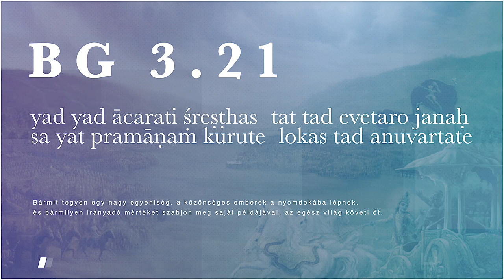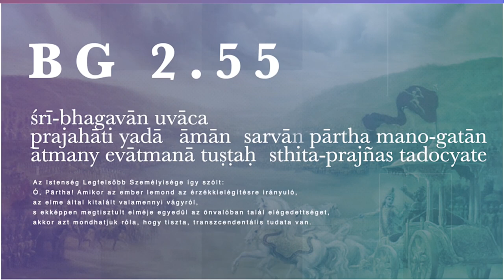Kit tekintsünk valódi példaképnek?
Bhaktipāda Gosvāmī erről a manapság már nem annyira hangsúlyozott témáról beszél ebben a rövid de annál hasznosabb videóban.

Bhaktipāda Gosvāmī